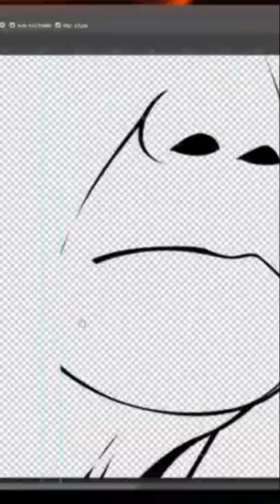4 Greatest Leader on Earth